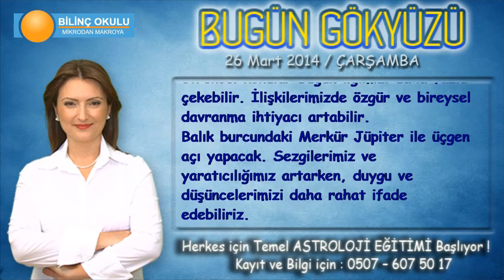YENGEÇ Burcu, GÜNLÜK Astroloji Yorumu,26 MART 2014, Astrolog DEMET BALTACI Bilinç Okulu